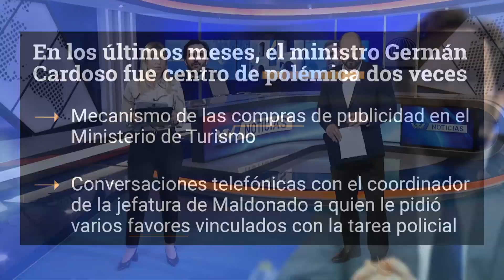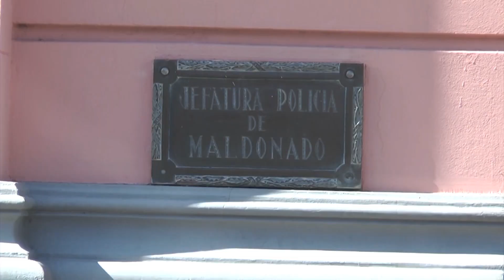Cuestionamientos a gestión del Ministro Cardoso: En Torre Ejecutiva hay molestia por la situación